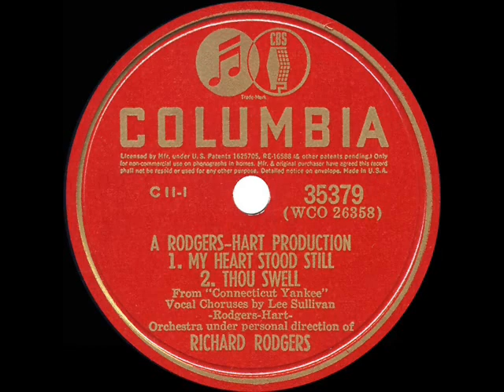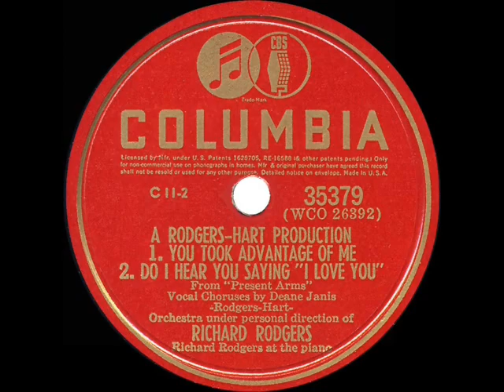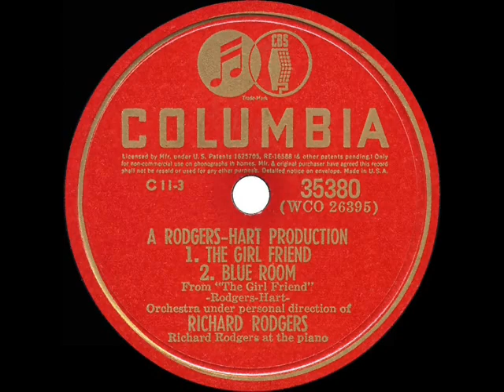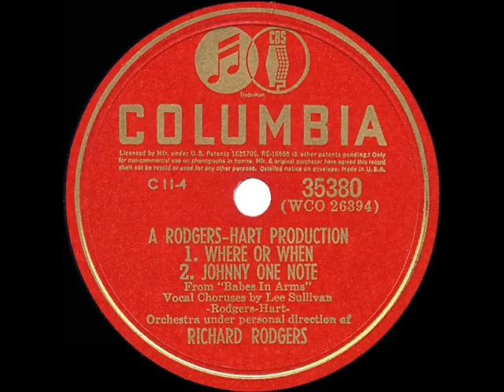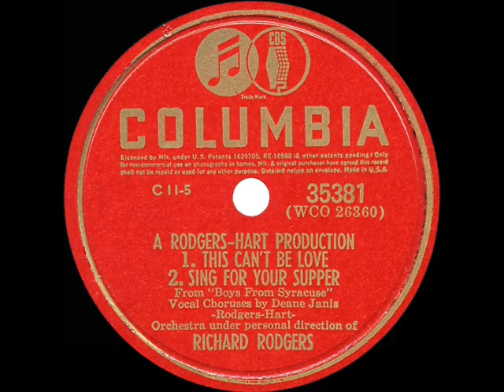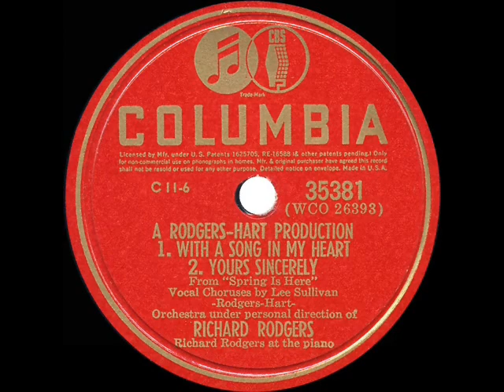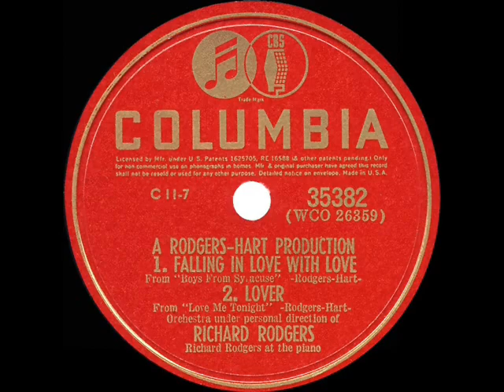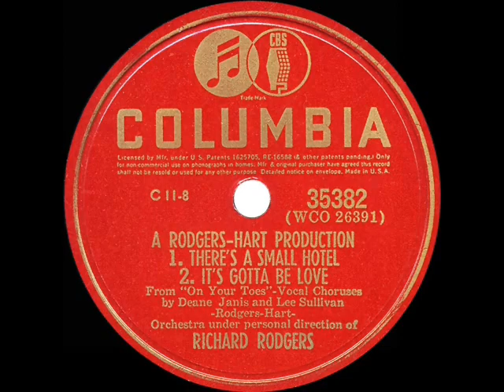1940 full album: Richard Rodgers conducts Rodgers & Hart (8 continuous tracks)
Note: these eight 78rpm transfers have also been posted as individual videos.

From the Rick Colom Collection: Recorded over two sessions in December 1939 and January 1940, Richard Rodgers conducted a studio orchestra (and performed some piano solos) on this danceable collection of Rodgers & Hart show tunes, presented in the form of eight two-song medleys and issued by Columbia Records as album set C-11 “Smash Song Hits by Rodgers & Hart.” Vocals are handled by Lee Sullivan and Deane Janis.

1 My Heart Stood Still / Thou Swell
2 You Took Advantage Of Me / Do I Hear You Saying ‘I Love You’
3 The Girl Friend / Blue Room
4 Where Or When / Johnny One Note
5 This Can’t Be Love / Sing For Your Supper
6 With A Song In My Heart / Yours Sincerely
7 Falling In Love With Love / Lover
8 There’s A Small Hotel / It’s Gotta Be Love

Digital restoration by Bob Moke from the original 78rpms: Columbia 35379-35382